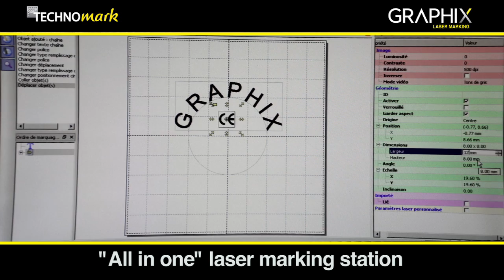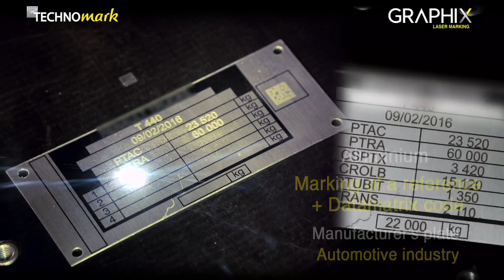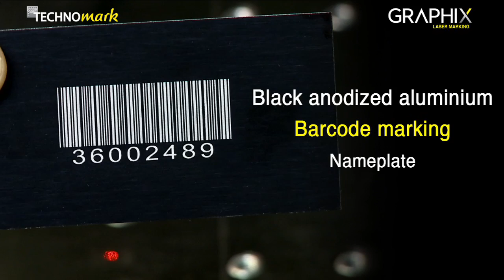Laser marking on aluminium with Graphix - Technomark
Discover some of our laser marking applications on aluminium realized with Graphix !